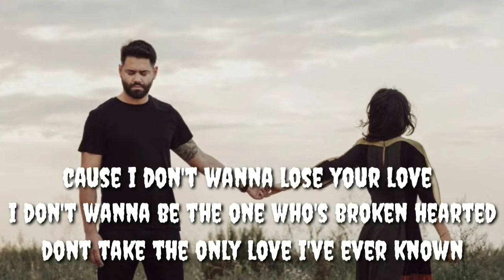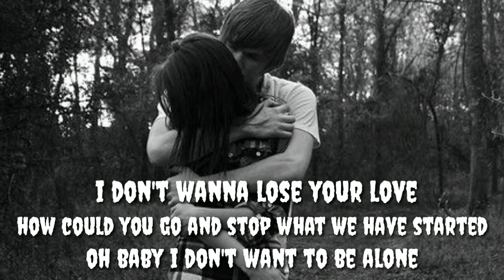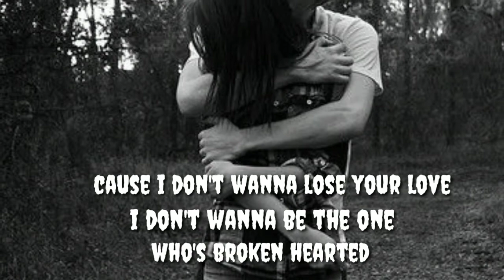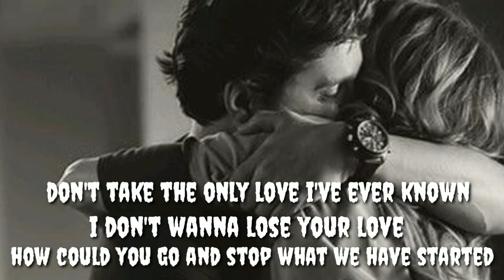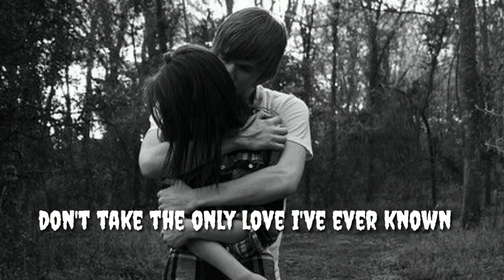I don't wanna lose your love with lyrics by:John O'Banion